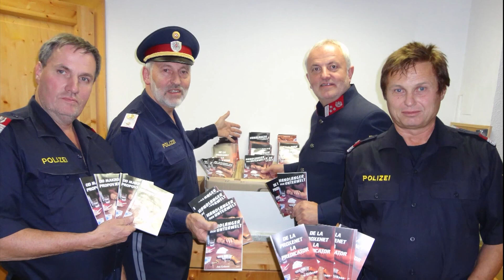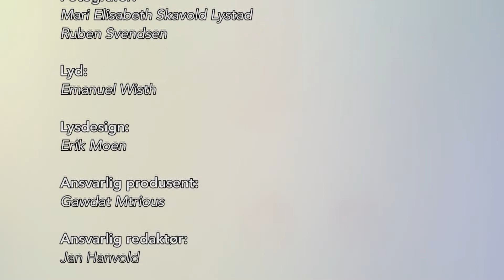En reise i miraklenes verden med Jan Eriksen S01E09